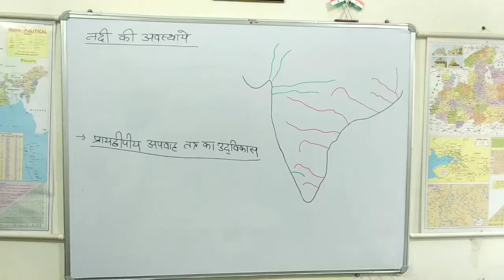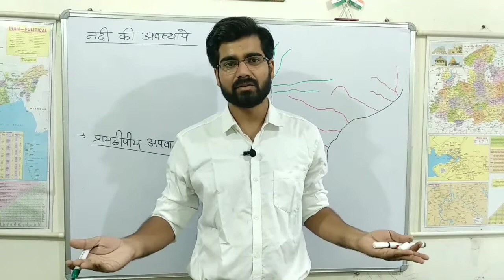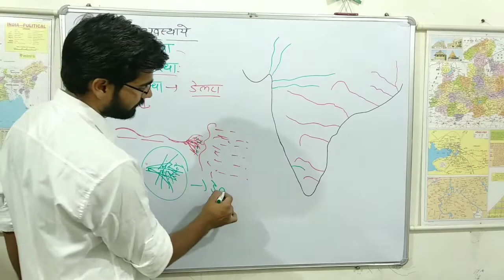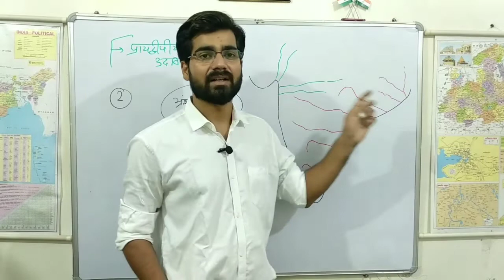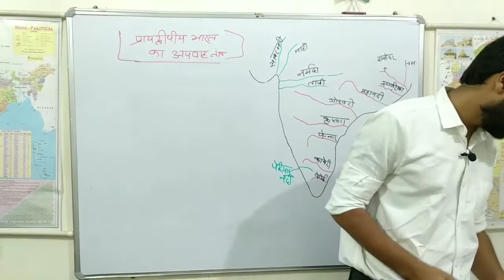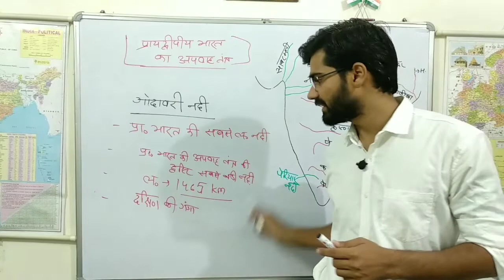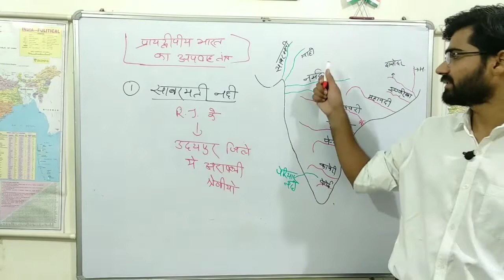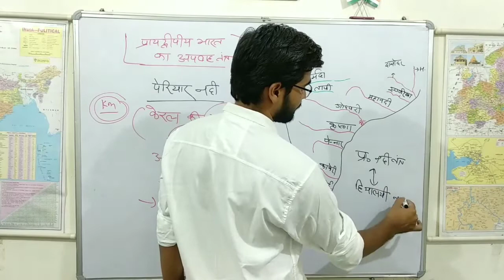प्रायद्वीपीय भारत का अपवाह तंत्र/नदी की अवस्थाएं| Peninsular drainage system| Akash sir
Indian geography for MPPSC and UPSC and all state Service examination please watch my videos till the last because civil service Mains examination all solutions here.

INDIAN GEOGRAPHY

India's physical features
India's physical division
Himalayan mountain
India planes
India's plateau
coastal plains of India
islands of India

In this video we will talk about the drainage system of Indian peninsula in details
And their creation and development
And नदी की अवस्थाएं

भारत का भूगोल एक विस्तृत अध्ययन

भारत का भूगोल और स्थिति एवं विस्तार

भारत का भौतिक विभाजन
 हिमालय पर्वत समूह

 प्रायद्वीपीय पठार

तटीय मैदान

भारत की भौतिक विशेषताएं
हिमालय पर्वत समूह
प्रायद्वीपीय पठार
विशाल मैदान
द्वीप समूह

इस वीडियो में हम भारत के अपवाह तंत्र के बारे में चर्चा करेंगे|
सिंधु नदी का अपवाह तंत्र

ब्रह्मपुत्र नदी का अपवाह तंत्र